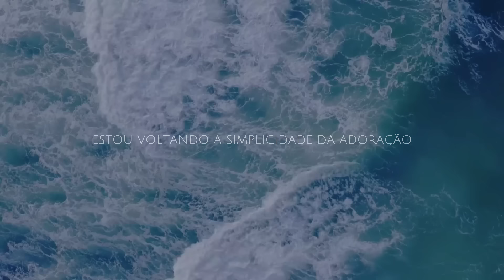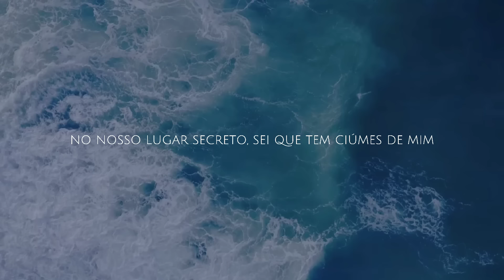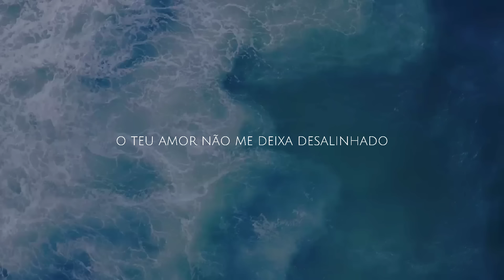Daniela Araújo - Simplicidade | ft. João Bosco & Vinicius (Lyric Vídeo)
LETRA:
estou voltando a
simplicidade da adoração
sobre mim estás liberando
um novo som
e tempo de te encontrar novamente
longe de tantas luzes
fumaças, correntes
um novo som

se me faltar instrumentos
eu choro a ti
no nosso lugar secreto
sei que tem ciúmes de mim
vem e me chama pelo fogo
filtra o ouro
reconstrua meu interior
quero suportar a unção

Deus, com Teu poder
Vem nos encher
Derrama Tua glória
Deus, faz ecoar
Vem transbordar
Derrama Tua glória
E se faltar vozes pra Te louvar
Os céus e a terra a Ti louvarão
Vem nos encher
Derrama Tua glória

tu me levas ao palco
pra te louvar
o som é liberado
nesse lugar
faz de mim
o teu templo de adoração
me coloca no fogo
e faz como ouro
leva as impurezas até o topo
faz de mim

foco meus olhos em ti
e não olho pra dor
vem alinhando o caminho
com teu reparo
o teu amor não me
deixa desregulado
eu digo sim pra ti
tu és um bom pai pra mim